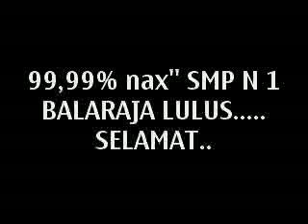Lulus di smpn 1 balaraja